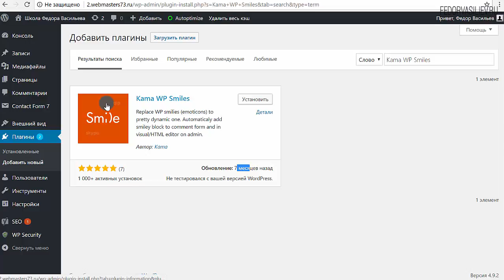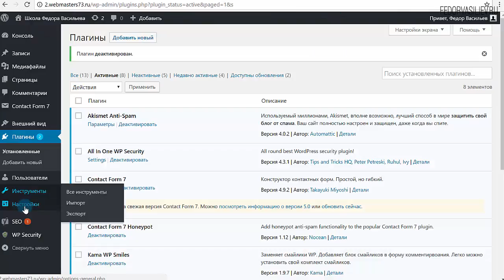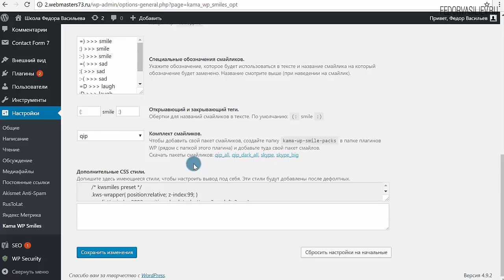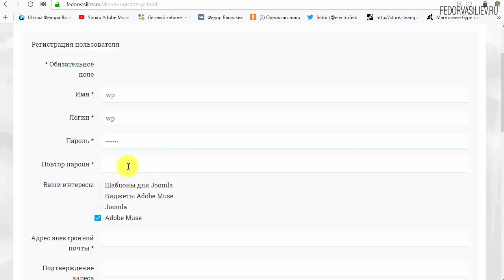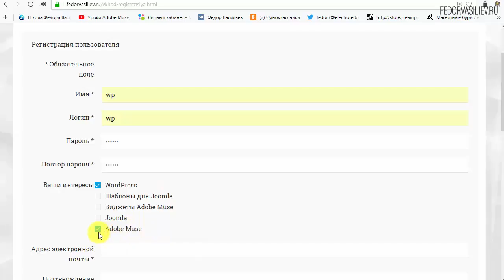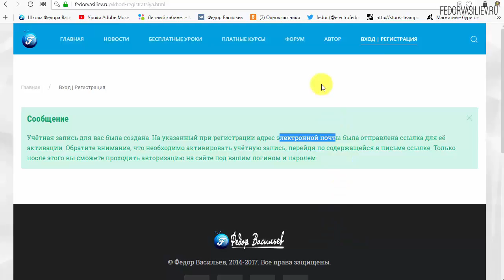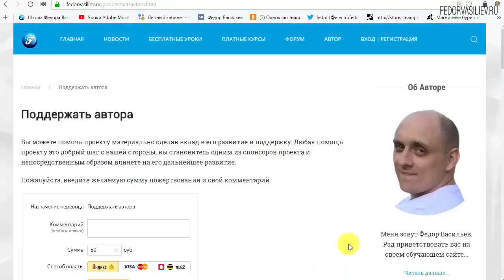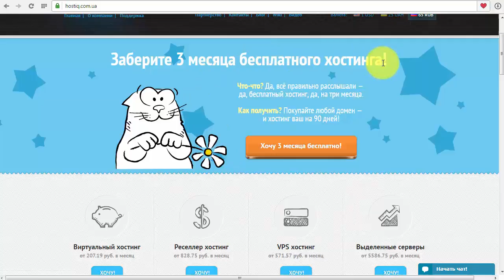Смайлы в WordPress плагин Kama WP Smiles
В этом видео я покажу плагин Kama WP Smiles для WordPress, с помощью которого вы с легкостью вставите анимированные смайлики как в запись так и в комментарии WordPress.
4:42 - Информация о премиум теме WordPress